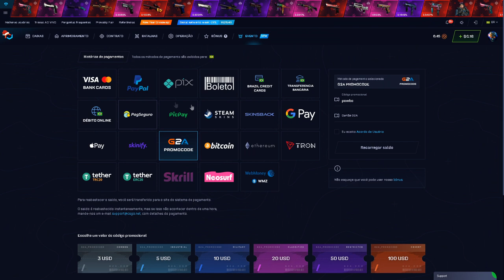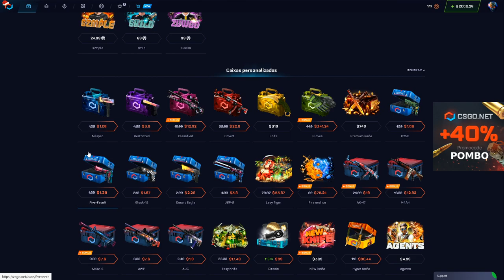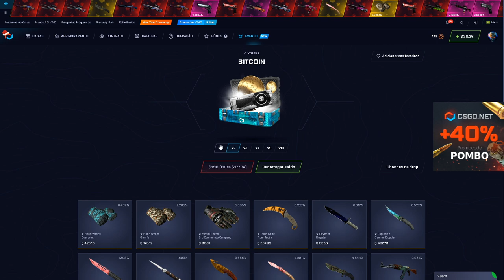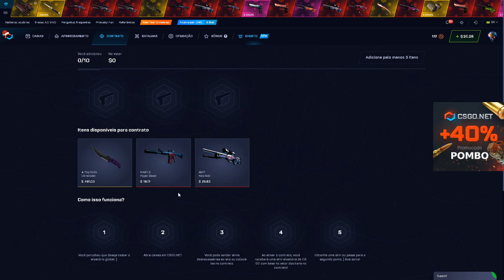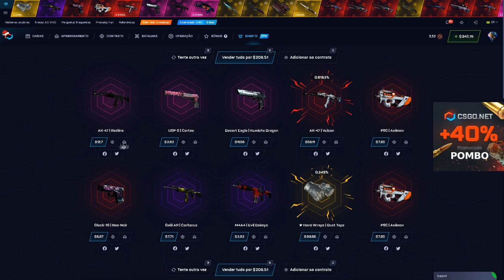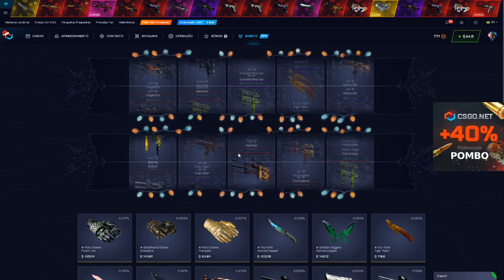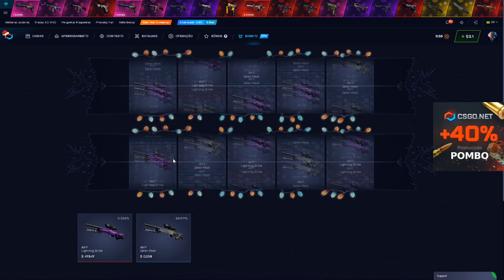COMO NÃO ABRIR CAIXAS...